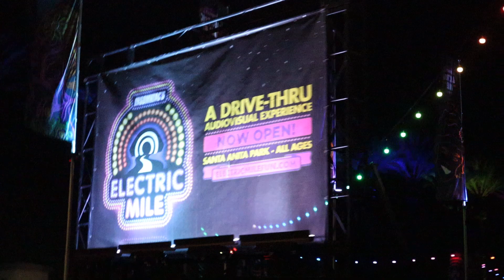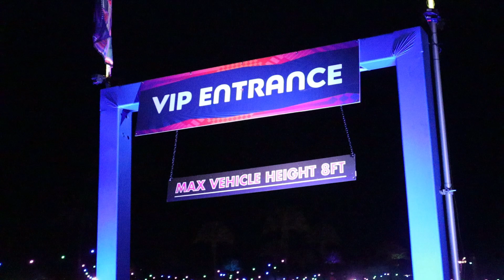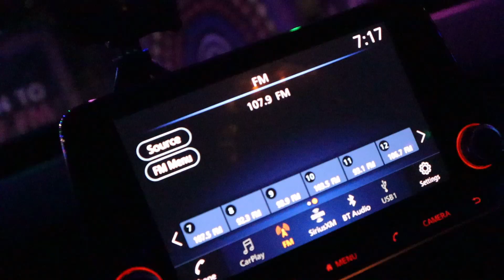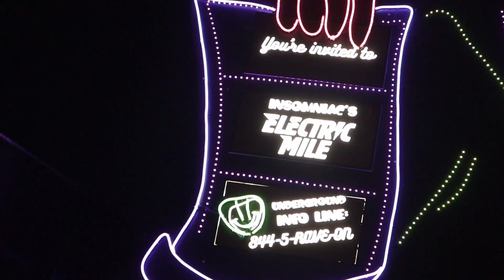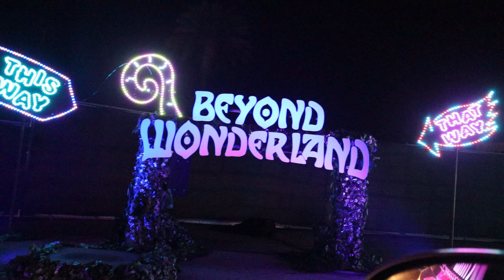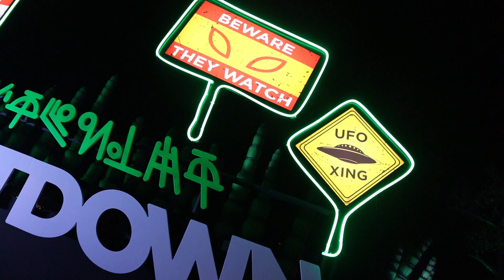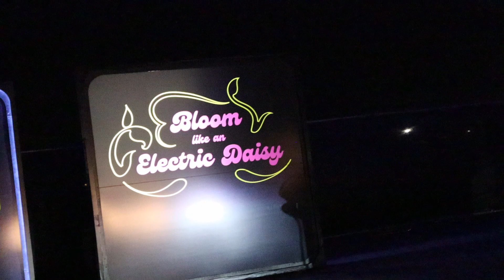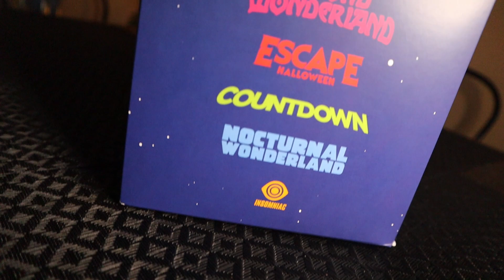ELECTRIC MILE VIP DRIVE THRU EXPERIENCE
HERE'S WHY YOU NEED TO TAKE A TRIP DOWN TO THE ELECTRIC MILE hosted by Insomniac!! Located at Santa Anita Park, in Arcadia, California. Going on thru January 2021. Lights, Art, and Dance Music. Here's an exclusive look at ELECTRIC MILE.

Song: NAWN & ChickenBeats - Far Away
ChickenBeats: